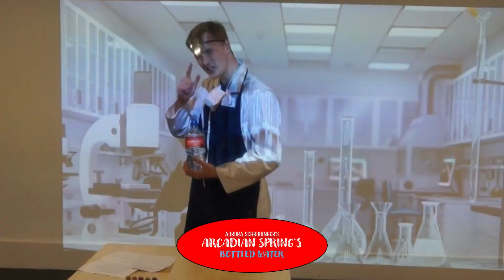Aurora Schrodinger's: Arcadia Spring's Bottled Water AD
Dr Aurora Schrodinger is proud to present her latest product to help the economy of Mars, Arcadian Spring's Bottled Water. It's the No.1 unnatural elixir water on Mars. It's pure Martian water and 100% artificially flavoured. Filled with all the ingredients you do and most definitely don't want. Have a taste of Arcadian Spring's bottled water and you'll never stop drinking: because the chemicals will get you additiced to our product and there is no other water here so if you don't drink our water you'll die. It taste so great it will distract you from the inevitable fact that your lives are meaningless under the boot of the high council foresee over all.

Featuring: Jamie Parry, Elliott Fen and Phil Glover